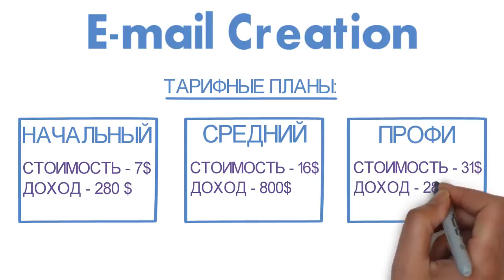Заработок в долларах США От 10 до 95 долларов в день за 15 минут работы!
Заработок в долларах США. От 10 до 95 долларов в день за 15 минут работы! Перейти на сайт

заработать интернет
заработок вложение
интернет деньги заработать
вложение интернет
интернет работа
дополнительный заработок
деньги заработок